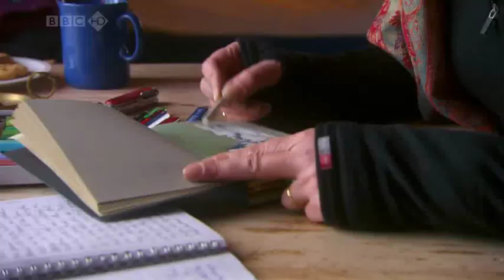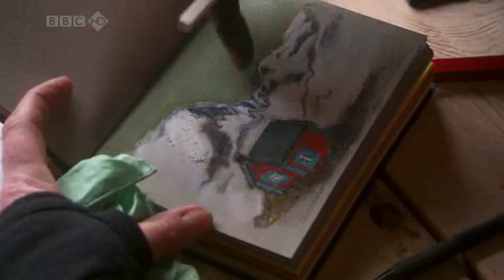Joanna Lumley in the Land of the Northern Lights - Part 2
Part 2 of the BBC documentary "Joanna Lumley in the Land of the Northern Lights."

Joanna Lumley travels to arctic Norway in search of the Northern Lights (or Aurora Borealis), a phenomenon which occurs due to solar winds interacting with the earth's magnetic field.

You can purchase the official DVD of Joanna Lumley in the Land of the Northern Lights at the link below, courtesy of BBCShop.com.